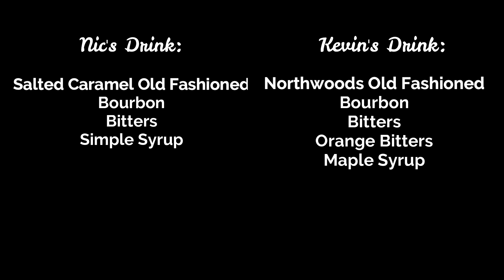Old Fashioned Catholics - The Inevitability of Suffering: Onion Rings and Ladders of Pain